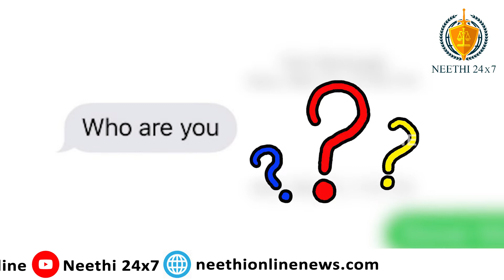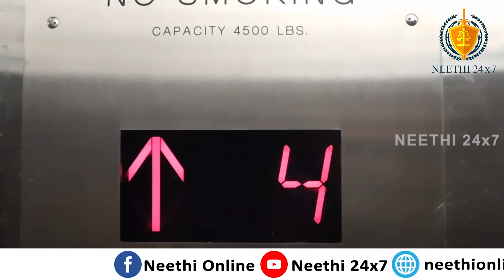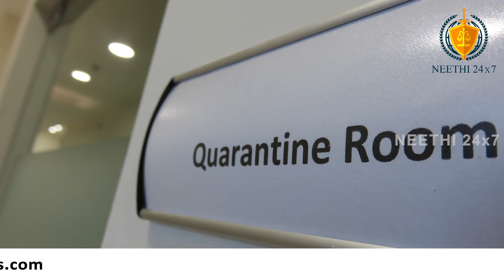കോവിഡ് സെന്ററുകൾ പീഡന സ്ഥലങ്ങളോ? സർക്കാർ ജാഗ്രത പാലിക്കുക.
നമ്മുടെ നാട് .ഇത് എങ്ങോട്ടാണ് പോകുന്നത്. സ്വന്തം ആഗ്രഹപൂർത്തീകരണത്തിനും സ്വാർത്ഥമോഹങ്ങൾക്കുമായി നിലകൊള്ളുന്ന ഒരു സമൂഹമായി നാം മാറുകയാണോ? നമുക്ക് ചുറ്റും നടക്കുന്ന  സംഭവങ്ങൾ കാണുമ്പോൾ കാര്യങ്ങൾ അങ്ങനെയാണെന്ന് പറയാതെ വയ്യ.
ലോകത്തെ മുഴുവൻ ഞെരിച്ചുകൊണ്ടിരിക്കുന്ന കോവിഡ് എന്ന മഹാമാരിയുടെ ഈ കാലത്ത്,  നാം സഹജീവികളോട് ; പ്രത്യേകിച്ച് കോവിഡ് ബാധിതരോട് ,  കൂടുതൽ  കരുണയും  അനുകമ്പയും കാണിക്കേണ്ടതായിരുന്നു. എന്നാൽ കോവിഡ് രോഗികളോട് പോലും , വളരെ ഹീനമായി പെരുമാറുന്ന, ഒരു സമൂഹമായി നാം മാറിയിരിക്കുന്നു. കോവിഡ് രോഗിയായ ഒരു യുവതിയെ ആംബുലൻസ്  ഡ്രൈവർ പീഡിപ്പിച്ച സംഭവം കേരള മനഃസാക്ഷിയെ പിടിച്ചുലച്ചിട്ട്  അധികനാളുകൾ ആയിട്ടില്ല. കോവിഡ് ചികിത്സ സെന്ററിൽ സ്ത്രീകളുടെ  ശുചിമുറിയിൽ  ഒളി ക്യാമറ വച്ചതിനു ഒരു ഡിവൈഎഫ്ഐ നേതാവിനെ അറസ്റ്റ് ചെയ്തിട്ടുണ്ട് എന്ന് ഓർക്കണം.
For News related to Crime, Human Rights, Public Information, Legal Updates, etc.
The Only Specialised Malayalam Online Channel For Crime News.
For Daily News Headlines.